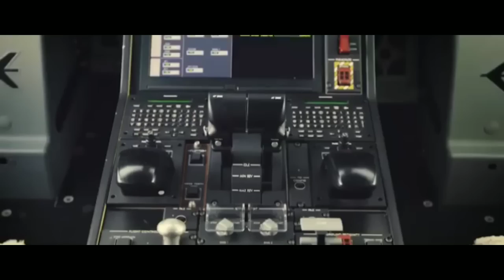KC390 É CONFIRMADO NA USAF!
música de fundo: chariots of war.